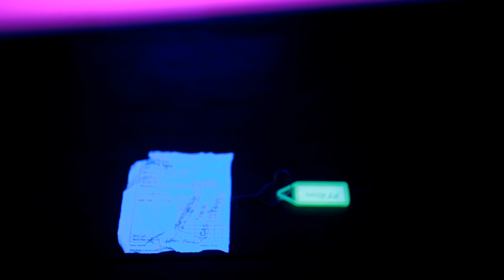Glow in the dark birds || UV Light Experiment on Budgies 😱||Budgies can Glow ?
Glow in the dark birds

The budgerigar is a small, long-tailed, seed-eating parrot usually nicknamed the budgie.
Budgerigars have tetrachromatic colour vision, although all four classes of cone cells will not operate simultaneously unless under sunlight or a UV lamp. The ultraviolet spectrum brightens their feathers to attract mates. The throat spots in budgerigars reflect UV and can be used to distinguish individual birds.While ultraviolet light is essential to the good health of caged and pet birds, inadequate darkness or rest results in over-stimulation.

glow in the dark birds. Budgies under UV light glows.

UV light reveals a whole new, fluorescent side to birds. Follow us as we discover how bird vision works and the reason behind their colourful appearance.